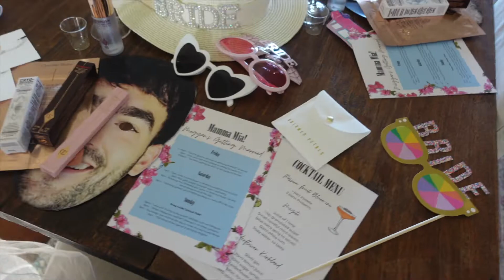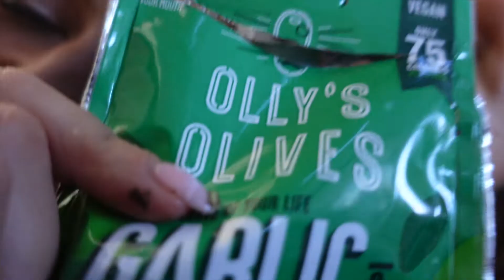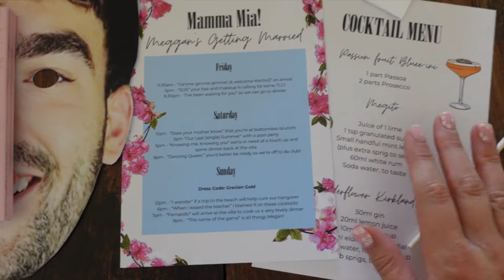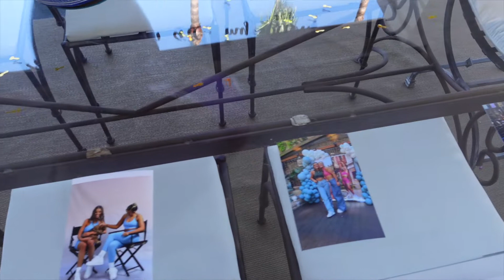Megan's hen do & a wholesome weekend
Come to Megan's hen do with meeee! Sorry I  sadly lost a whole load of clips, but hope you enjoy anyway 💜 loads of love xx

Salad dressing:
Blend together!

150 g cashews
2 cloves of garlic
6 tablespoons of plant milk
1 tablespoon of nutritional yeast
2 teaspoons of Dijon mustard
Juice of 1 lemon
1 pinch of salt

I roast sweet potato and chickpeas in olive oil, paprika and salt and then add some massaged kale to make the base!